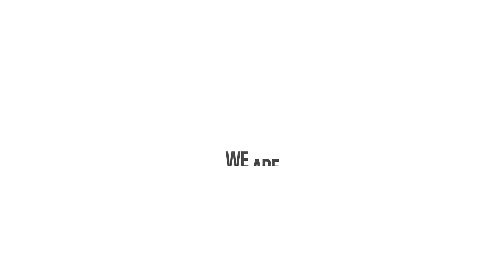TIGER TV - Monday, October 14, 2024